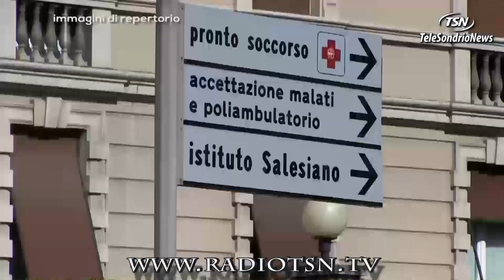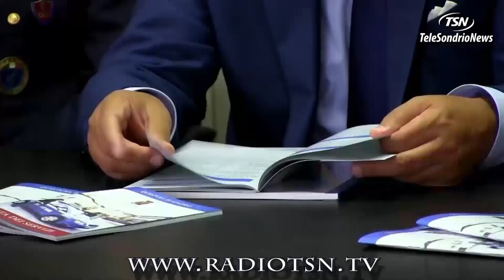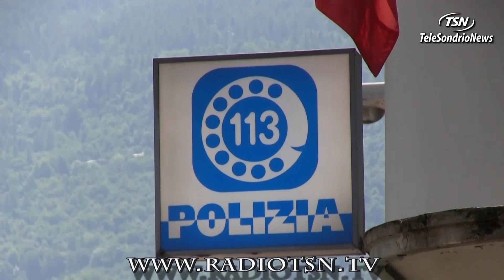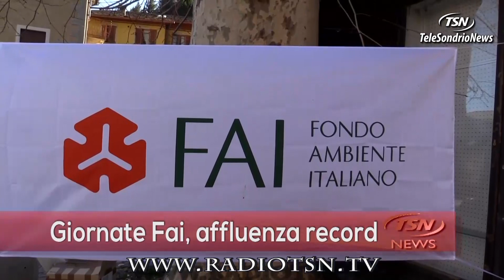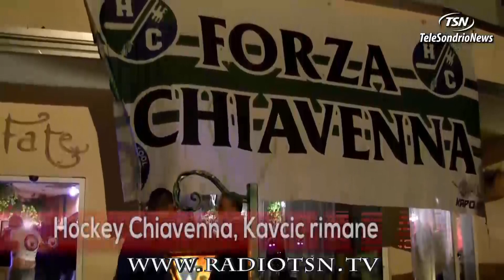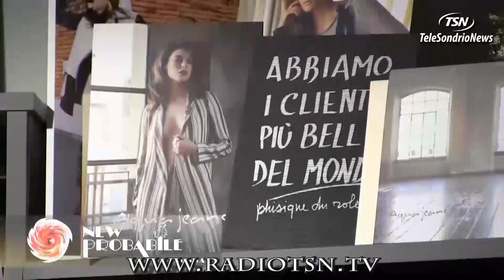Tg Lunedì 25 03 2019